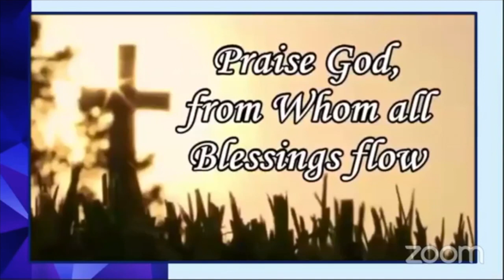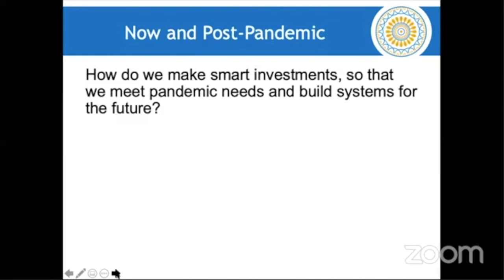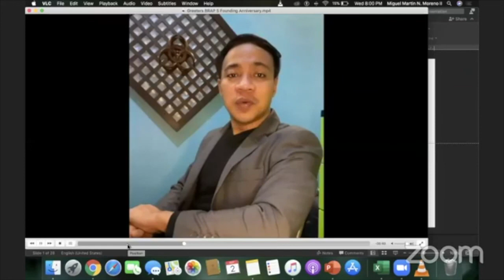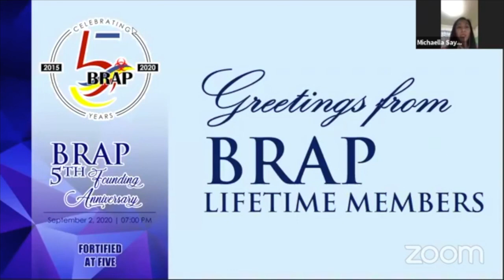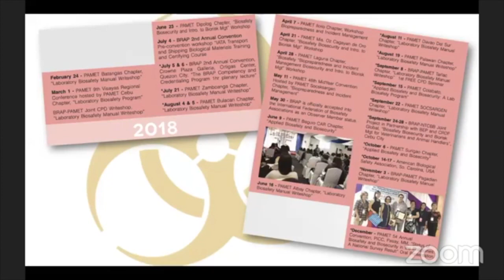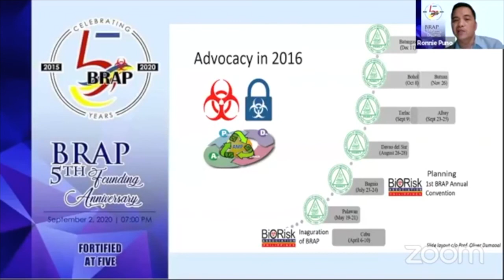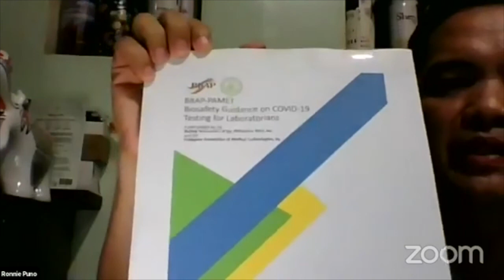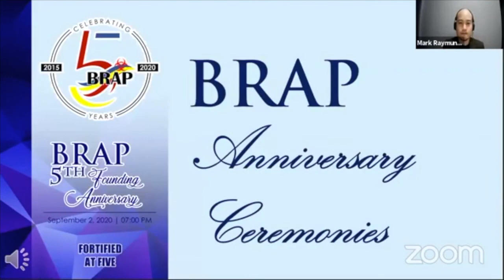BRAP 5th Founding Anniversary September 2, 2020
This is the video of the proceedings of the 5th Founding Anniversary of the BioRisk Association of the Philippines, Inc. under the presidency of Dr. Miguel Martin Moreno.